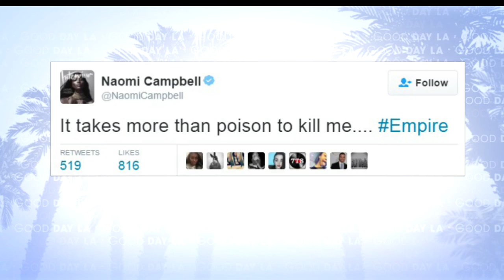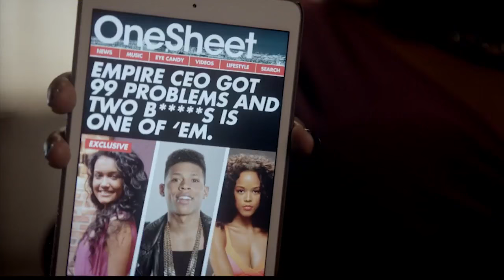Elizabeth Wagmeister: Variety Magazine preview of FOX’s 'Empire'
After last weeks two shocking deaths, Variety's Elizabeth Wagmeister says that this week's episode of "Empire" will have some happier moments -- but there's still tons of drama. Viewers will learn more into Lucious' (Terrence Howard) backstory, there's a girl fight, plus could Lucious and Cookie (Taraji P. Henson) rekindle their romance? Elizabeth also has an update on whether Taylor Swift could ever guest star.